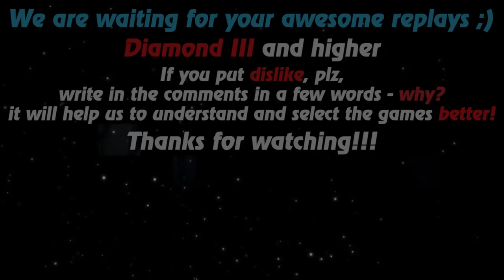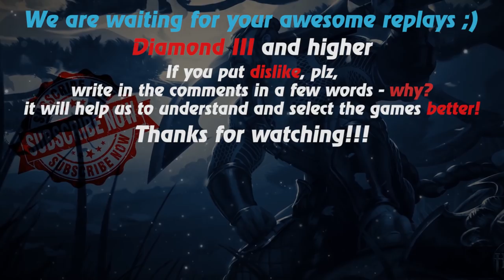HoN replays - Devourer - 🇸🇾 YarbGank Gold II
Watch a new hon replays by Replays HoN team about Devourer, which makes excellent hooks!

Game: heroes of newerth, hon
Version: 4.7.2
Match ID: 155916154